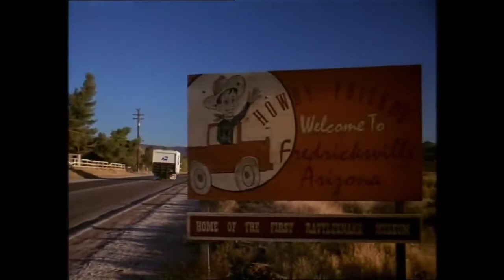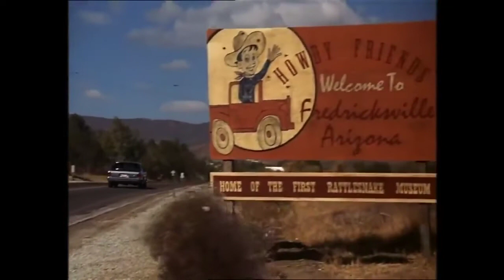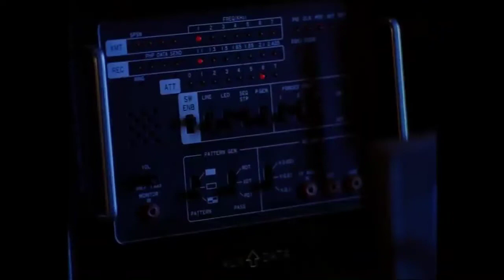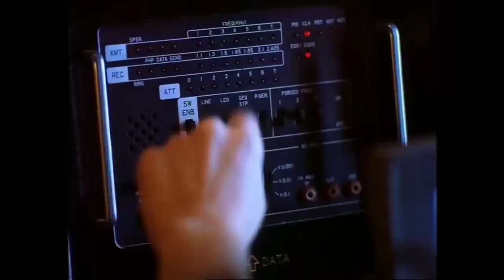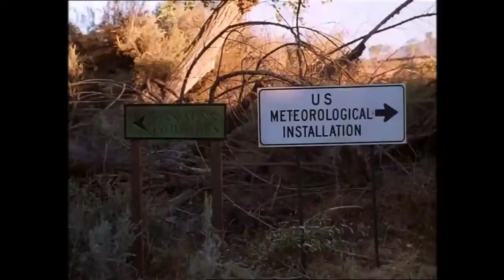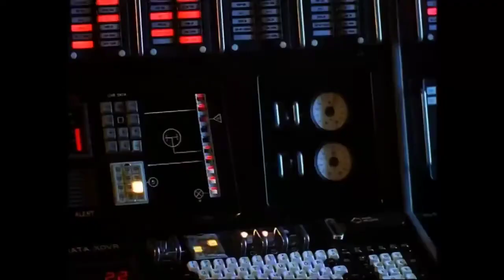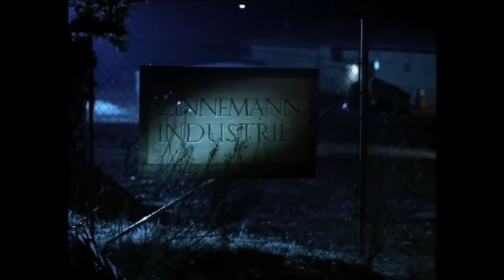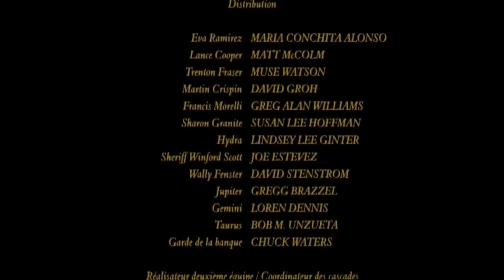Acte de Trahison (FR) 1997, Thriller, Action, Film Complet Français, Maria Conchita, Matt McColm,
Des agents du FBI tentent de protéger une femme qui témoigne contre son petit ami gangster. Cependant, une armée d'assassins la poursuit.
Casting : Maria Conchita Alonso, Matt  McColm, Muse Watson,

Réalisateur : Jack Ersgard.
Lieux de tournage : San Diego, Californie, États-Unis.
Titre original : Acts of Betrayal